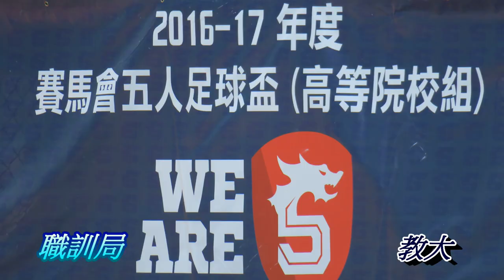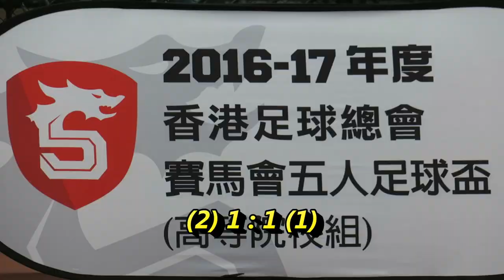職訓局vs教大(2017.4.30.賽馬會五人足球盃高等院校組男子決賽)精華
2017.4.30.天水圍公園五人足球塲 15:15
 職訓局(淺藍)~(2) 1 : 1 (1)~教大(深藍)